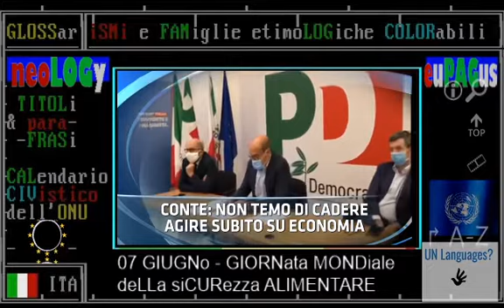TITOLi TG1-giorno 07 giugno 2020 GIORNata MONDiale della siCURezza ALIMENTare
▬▬▬▬▬▬▬▬▬▬▬ஜ۩۞۩ஜ▬▬▬▬▬▬▬▬▬▬▬▬▬▬
▓▓▓▓▓▒▒▒▒▒░░░░░ CIVismoTECHe ░░░░░▒▒▒▒▒▓▓▓▓▓
▬▬▬▬▬▬▬▬▬▬▬ஜ۩۞۩ஜ▬▬▬▬▬▬▬▬▬▬▬▬▬▬

== TELEVIDEO DEL GIORNO - ore 13 ==

§.161/** BUON COMPLEANNO A DUE BIG: MONTESANO E PIPPO
ORE 12:18 07/06/2020, 160_cultura
Rai - BUON COMPLEANNO A DUE BIG: MONTESANO E PIPPO - Due 'big' compiono gli anni. Enrico Montesano soffierà oggi 75 candeline e Pippo Baudo 84.
Uno attore e regista, romano, l'altro conduttore Tv e paroliere, catanese.
Dal teatro al cinema, Montesano è stato anche un politico: consigliere comunale a Roma e al Parlamento Ue. Si dimise dopo 2 anni, rinunciando alla pensione europarlamentare.
Il Pippo nazionale multitasking è un grande talent scout: ha scoperto Al Bano, Beppe Grillo, Tullio Solenghi, Heather Parisi, Barbara D'Urso, Eros Ramazzotti, Lorella Cuccarini, Laura Pausini, Andrea Bocelli, Giorgia, Irene Grandi, Michelle Hunziker, Gianluca Grignani, Gigi D'Alessio, Anna Tatangelo e tanti altri.

§.121/** TG1-DAY 07/06/2020 GIORNATA delle REGIONI ITALIANE, QUIRINALE E AUTONOMIA
ORE 11:35 07/06/2020, 120_POLITICA
Rai - COLLE: FONDAMENTALE PRINCIPIO AUTONOMIA - "Il principio di autonomia delle Regioni e degli enti locali è alle fondamenta della costruzione democratica e costituisce un regolatore dell'equilibrio costituzionale".
Lo scrive il presidente Mattarella, per il 50° anniversario della nascita delle Regioni.
"Intese tra Stato e Regioni sono parte qualificante dell'azione di governo.Regioni ed enti locali accrescono le opportunità anche in questa stagione di ripartenza. Conflitti e sovrapposizioni tra istituzioni possono creare inefficienze paralizzanto o aprire pericolose fratture. L'Italia ha le carte in regogola per superare la sfida. Vincerà la Repubblica nella sua unità".

:VIDEOLISTA:
§.DIES/** ALIMENTAZIONE  & GIUGNo & GIORNate MONDiali:
02 giugno: Giornata CONTRO i Disturbi Alimentari

:ismi VS. antismi:
ETC